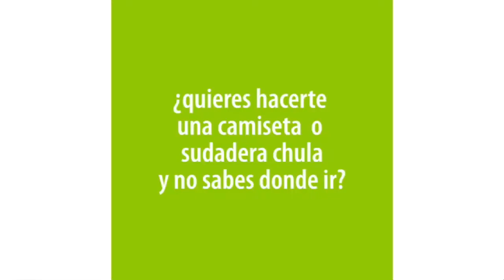los andalucista conmemoran el aniversario del asesinato de blas infante